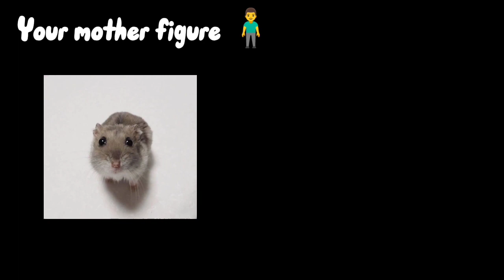I'M DYING! // animation meme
Fps: 14

Time taken: 🧍‍♂️

Characters used(mine):

Domi